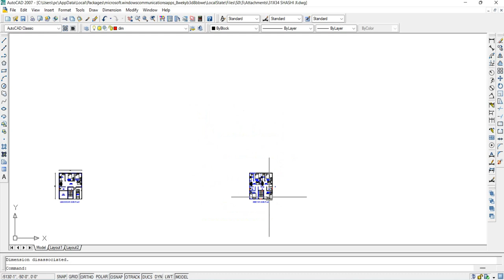31x34 31x34 North Facing Rental House Plan || 31x34 2-BHK 2 Unit House Design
50x50 duplex design || Duplex Building Design

Hello friends I am Er. Manoranjan Kumar

अब हर घर बनेगा bungalow, प्लॉट साइज़ कुछ भी हो , bungalow makers की experience team आपके प्लॉट पर customize कर के देगी आकर्षक floor plan और elevation इस तरह से की हर घर होगा एक unique bungalow.

Get design of your DREAM HOUSE with Kumar Design Studio  in LOWEST PRICE.
We have inhouse team of experienced and professional Architects, Civil engineers, Interior designers, Structure engineers, 3D cu section, Vastu consultant, MEP engineers etc.
Services we provide Floor plan with vastu, 3D elevation, structure drawings, Working drawings, EPD, Interior designing, landscaping & 24*7 technical support.

online floor plan
house plan
best house plan for commercial
house plan for residential
floor plamn for residentical
architectural plan for residential
floor plan with vastu
house plan according to vastu
naksha
house map
floor plan creator
home plans
small house plan modern house floor plan
duplex house floor plan
kerala house plan
2D elevation
3D elevation
Front elevation design
house exterior
house design
Best elevation design
modern house elevation
south facing elevation
north facing elevation
east facing elevation
west facing elevation
simplex elevation
duplex elevation
triplex elevation
rowhouse elevation
shop elevation
bungalow design
traditional house elevation
kerala house elevation designing
italian house elevation